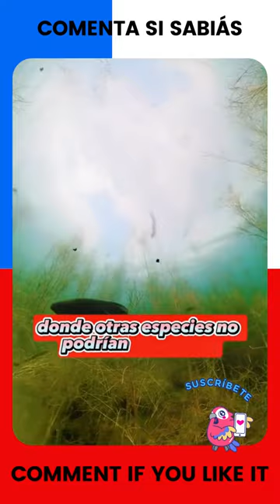Sabías que la tenca es un pez capaz de sobrevivir en entornos extremo?